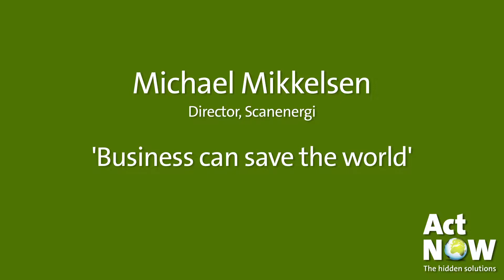A win-win situation for the economy and the environment - Act NOW at RIO+20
Michael Mikkelsen talks about how active commitment to a green agenda will both accelerate the implementation of available sustainable solutions and boost the economy.